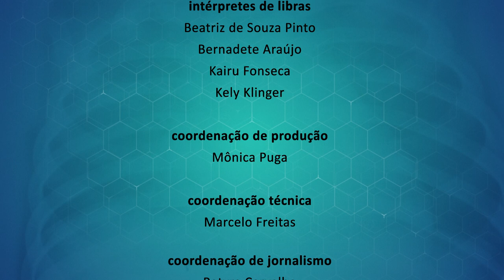Alerj Saúde - Baixa imunização